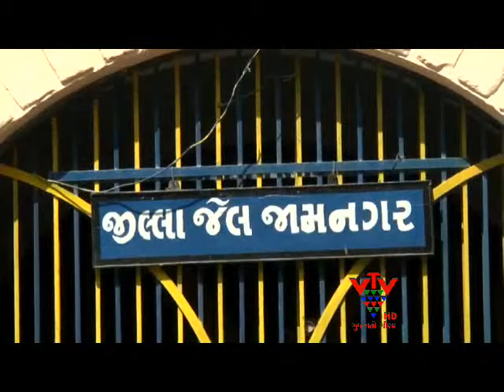VTV- ATTACK ON SATNARI GANGS MEMBER IN THE JAIL, JAMNAGAR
જામનગર જિલ્લા જેલમાં એક કેદીએ સાતનારી ગેંગના ખુંખાર કેદી પર અન્ય કેદીએ છરી વડે હુમલો કર્યો. આ કેદીઓ દ્વારા જેલની અંદર પથ્થરમારો પણ કરવામાં આવતાં જેલની સુરક્ષા સામે સવાલો ઉભા થયાં છે.